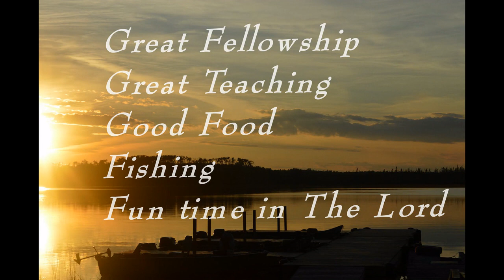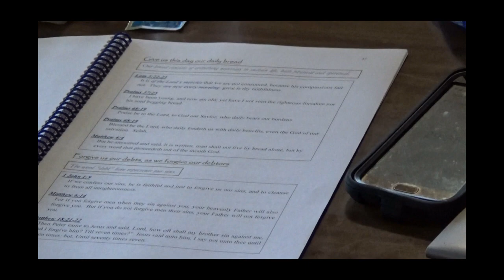Shiloh 2018 Men's Advance (Short Version)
Shiloh Deliverance Church
2018 Men's Advance
(Short Version)